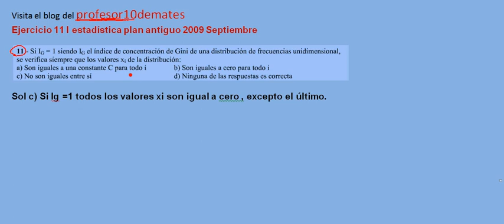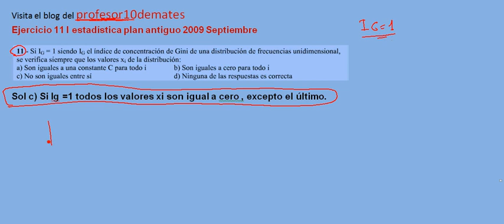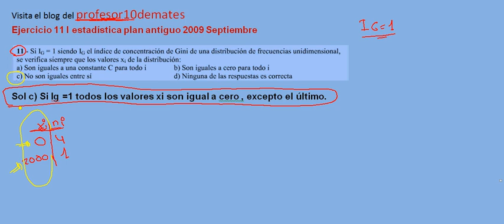Ejercicio 11 I estadística plan antiguo 2009 Septiembre